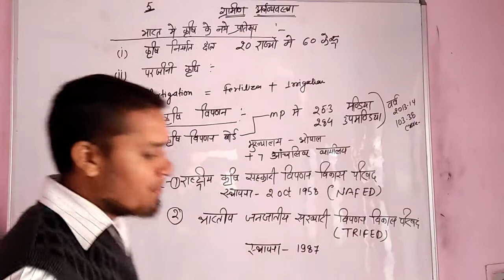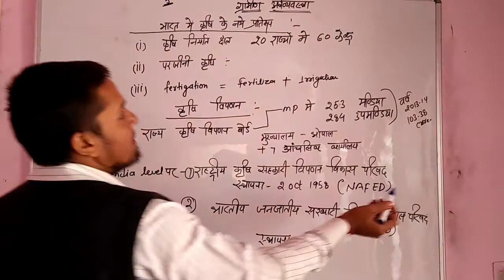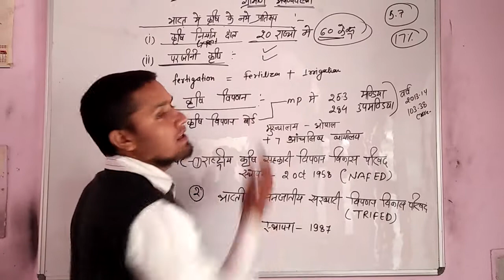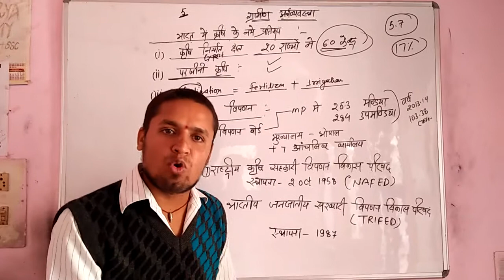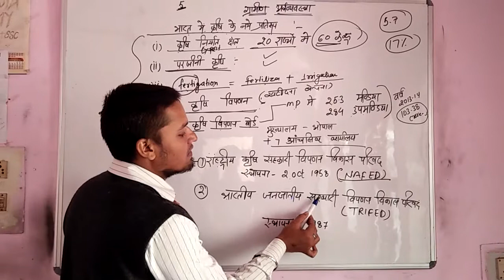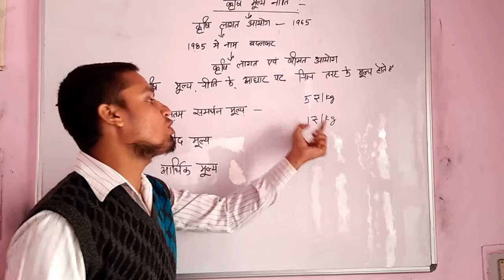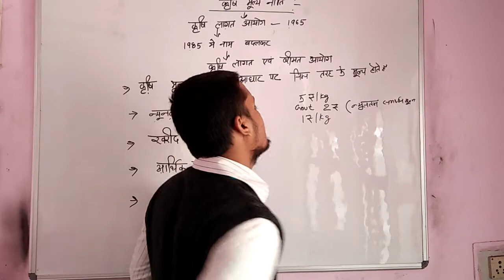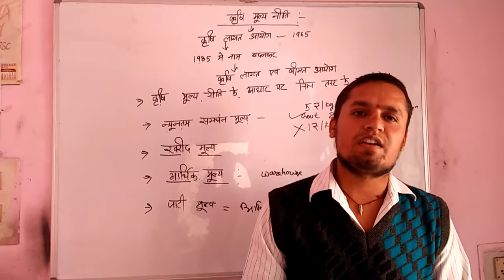ग्रामीण अर्थव्यवस्था PART-5(भारत और म•प्र• की ग्रामीण अर्थव्यवस्था) PATWARI EXAM by Er. Gaurav Ralhi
SAAMBHAVI ACADEMY SHAHDOL MP